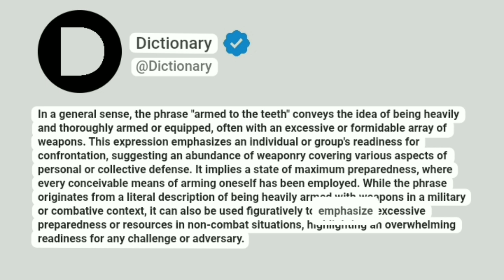Armed to the teeth Meaning In English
In a general sense, the phrase "armed to the teeth" conveys the idea of being heavily and thoroughly armed or equipped, often with an excessive or formidable array of weapons. This expression emphasizes an individual or group's readiness for confrontation, suggesting an abundance of weaponry covering various aspects of personal or collective defense. It implies a state of maximum preparedness, where every conceivable means of arming oneself has been employed. While the phrase originates from a literal description of being heavily armed with weapons in a military or combative context, it can also be used figuratively to emphasize excessive preparedness or resources in non-combat situations, highlighting an overwhelming readiness for any challenge or adversary.